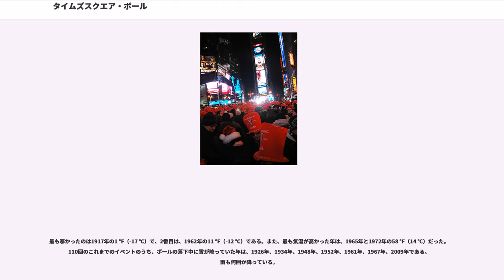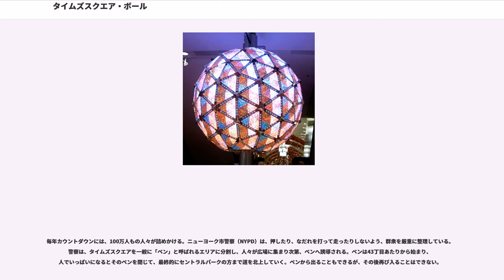タイムズスクエア・ボール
タイムズスクエア・ボール（"Times Square Ball" ）は、ニューヨーク市マンハッタン区のワン・タイムズスクエアにあるタイム・ボール（報時球）で、年越しのカウントダウンに使われる。12月31日の午後11時59分、新年を表すために設置された旗竿を77 ft（23 m）落下させる。1907年12月31日の夜に最初に行われて以来、戦時中であった1942年と1943年を除き、毎年行われている。ボールは、100の白熱電球、鉄、木材などでできており、コンピュータ化されたLED照明システムを利用している。ボールの設計は、毎年最新式のものに変わっている。2009年時点で、タイムズスクエア1番地に設置され、メンテナンスの場合のみ取り除かれる。

タイムズスクエア・ボールの落下は、少なくとも10億人が視聴し、100万人が参加する、世界的にもよく知られた新年の祝賀イベントの1つである。また、米国の他の都市で行われている同様のイベントも盛り上げている。

現在のタイムズスクエアでの大晦日の祝賀会は、1904年に始まった。その頃、新聞社ニューヨーク・タイムズが、ロングエーカー・スクエアのタイムズ・スクエア1番地に、新しい本部（当時市で2番目に高い）を建て、スクエアの名称をタイムズ・スクエアに改名するよう市に説得した。改名は、1904年4月8日に行われた。新聞のオーナーであったアドルフ・オクスは、会社の本部の完成を、建物の上で、1903年12月31日の深夜に花火大会をして祝うことを決めた。20万人近くの人が、それまで毎年行われてきたトリニティ教会での祝賀会へ行かず、このイベントに参加した。しかし、オクスは、タイムズスクエアへより多くの人の目を引くため、より大きなイベントを望んでいた。4年間行われた祝賀会の後、新聞社のチーフ電気技師であるウォルター・F・パーマーは、屋根の旗竿から電光がついたタイム・ボールを落下させることを計画した。ボールは25 Wの電球100個で照明され、材料は鉄と木、重さ700 lb（320 kg）、直径が5 ft（1.5 m）だった。これが最初に使用されたのは、1908年（1907年12月31日）である。深夜に1秒間で落下した。ニューヨーク・タイムズは後に本社を西43丁目229番地に移転させたが、祝賀会は、毎年タイムズスクエア1番地で行われている。

初代のボールは、1920年に交代となった。2番目のボールは、直径は5 ft（1.5 m）のままで、重さ400 lb（180 kg）、材料は鉄となった。第二次世界大戦中、灯火管制のため、1942年と1943年の大晦日がともに中止となった。この時、参加者らは、タイムズスクエアの至る所に取り付けられたスピーカーからのチャイムの音を聞き、真夜中に黙祷を捧げた。2番目のボールも1955年、直径5 ft（1.5 m）、重さ150 lb（68 kg）、アルミニウム製の3番目のボールと取り替えられた。3番目のボールは、アイ・ラブ・ニューヨークキャンペーンのために、外観からりんごの印象を受ける、赤い電球と緑の軸を使い1981年から1989年まで飾られていた。1989年にもとに戻ったが、1991年に湾岸戦争を記念して、赤と青の新しいボールに替えられた。
3番目のボールは、ラインストーン、コンピューター化された照明装置のストロボを特色とし、1995年の大晦日のため、同年に改造された。

その後、新世紀の到来のため、新しいボールが用意された。重さ1,070 lb（490 kg）で、直径6 ft（1.8 m）の4番目のボールは、ウォーターフォード・クリスタルでつくられ、504個のクリスタル・トライアングルと、168個のハロゲンランプの内側に432個の電球、赤、青のストロボで、緑、黄色で外部を照らした。トライアングルの多くは、「フェローシップの望み」「学問の望み」「まとまりの望み」「勇気の望み」「治療の望み」「裕福の望み」など、年一回変わるテーマについてのメッセージを記入していた。2001年にはアメリカ同時多発テロ事件で国に支援した組織の名前が彫られた。2007年のニューイヤーズイブの2006年12月31日、発光ダイオードを新しくした。1999年につくられたボールの複製は、アイルランドのウォーターフォード・クリスタル工場で展示されている。

タイム・ボール100周年を記念し、2007年の大晦日のため、5番目のボールがデビューした。直径は6 ft（1.8 m）のままだが、重さは1,212 lb（550 kg...